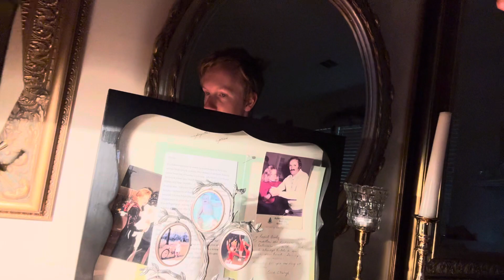Sunday Morning Vlog-5/12/2024